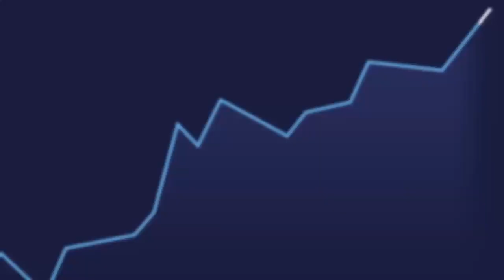Market Recap - May 8th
Quick market recap for the week of May 1st - 8th.